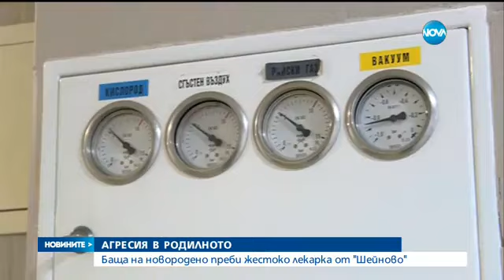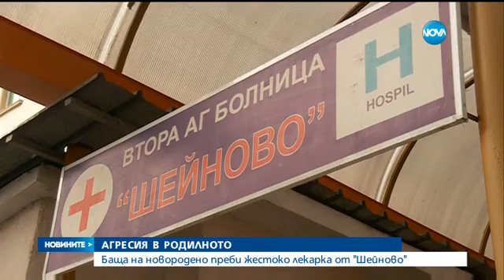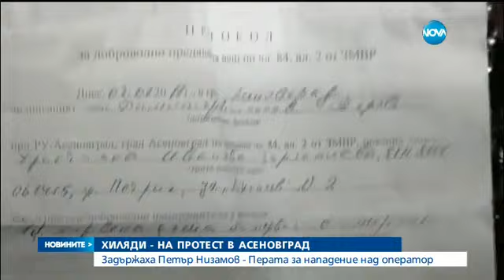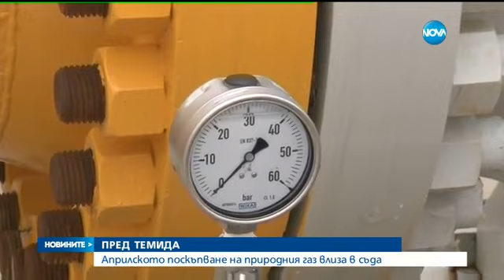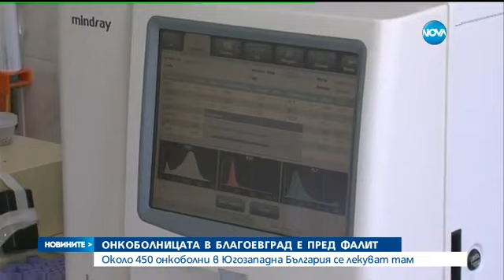Новините на NOVA (03.07.2017 - централна емисия)